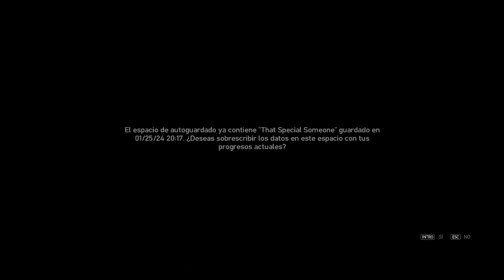Grand Theft Auto IV Mision 90: That Special Someone (Matar a Darko)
Resumen de la misión:

El proceso será el mismo que en la opción de perdonar a Darko Brevic, el agente del ULP nos llamará para decirnos que lo tienen, nos iremos con Roman al punto de encuentro y cuando Niko y el traidor se encuentren le hace recordar todas sus malas acciones, a lo que el traidor dice que por una serie de problemas que tuvo se vio en la obligación de traicionar a Niko y su gente, solo para cobrar mil dolares, terminando con Darko pidiendo que Niko lo mate para hacerle un favor, en esta opción optaremos por vengar a nuestros camaradas caidos, dandole doce disparos, uno por cada colega asesinado por este traidor,  una vez asesinado llevaremos a Roman a casa de Brucie, pero Niko se sentirá vacío, no tendrá ninguna expresión de satisfacción ni felicidad, se sentirá practicamente igual  de vacío y sin sentimientos, Roman sin embargo cree que es lo mejor para que piense en ser mejor persona, al dejar a Roman en la casa de Brucie terminaremos la misión y llamaremos a Bernie para informarle que hemos matado a Darko, a lo que el sonará optimista diciendonos que es momento de dejar el pasado atrás y pensar en como seguiremos nuestra vida en Liberty City.